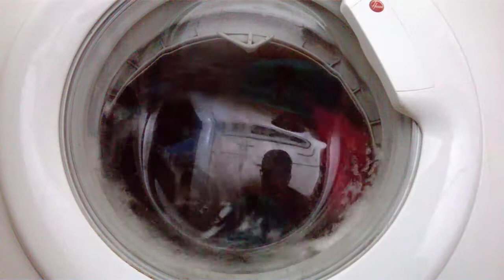Hoover dynamic dark colour part 5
00:01 Second rinse